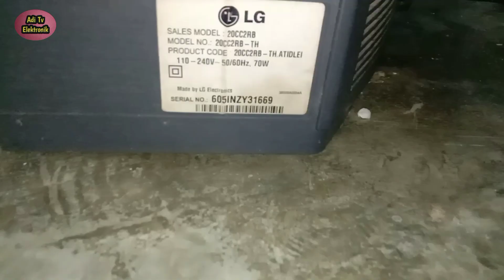Cara melihat nomor seri flyback yang kabur atau tidak kelihatan lagi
Semoga saja video tutorial singkat ini bisa bermanfaat buat teman-teman semua khususnya yang mungkin tengah kebingungan melihat ketika ingin mengganti flyback dari sebuah tv yang di vonis rusak tapi malah nggk kelihatan lagi nomor serinya . jadi dengan trik ini semoga bisa membantu dan  terima kasih atas perhatiannya .silahkan di tonton dan dicoba semoga berhasil